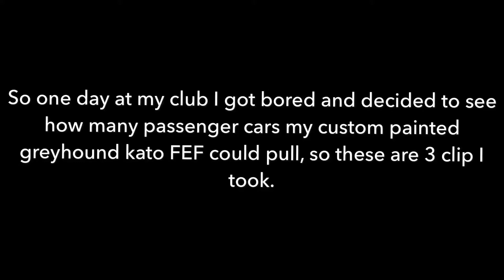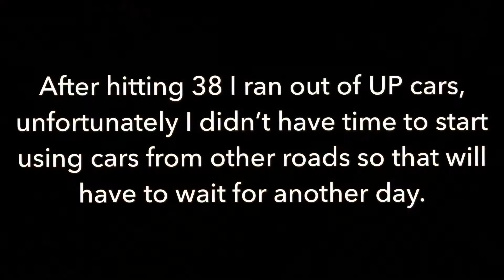N scale FEF power test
So one Saturday at my club I decided to test how many passenger cars my kato fef could pull. It handled all these trains well, the only problem I had was running out of cars. The engine is strong and I look forward to doing this again and seeing exactly where she tops out at.